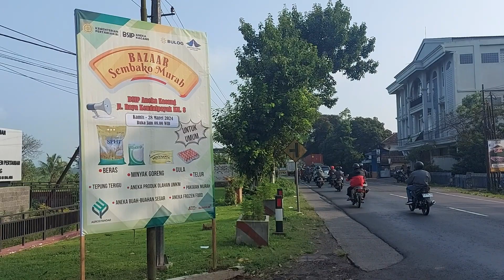Kemeriahan Bazar Sembako Murah BPSI Tanaman Aneka Kacang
BPSI Tanaman Aneka Kacang menggelar bazar murah bagi masyarakat.